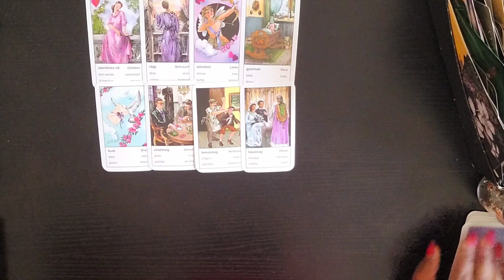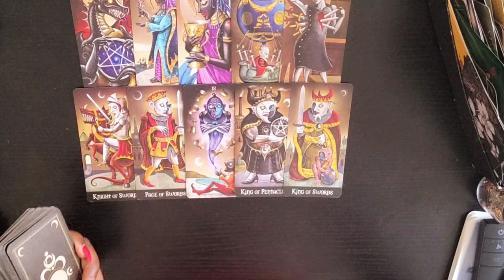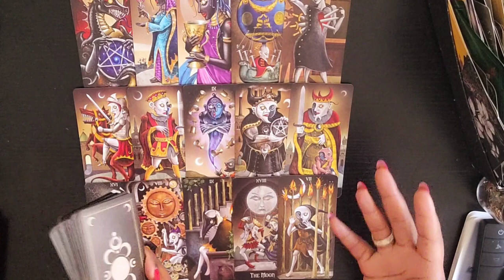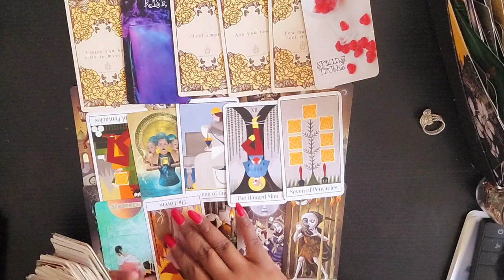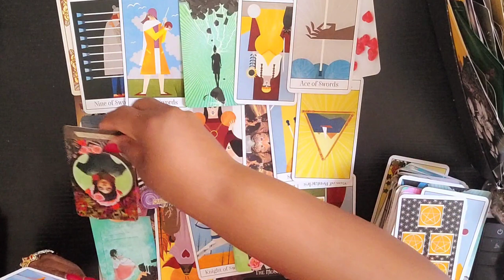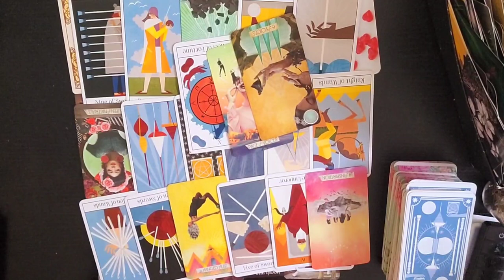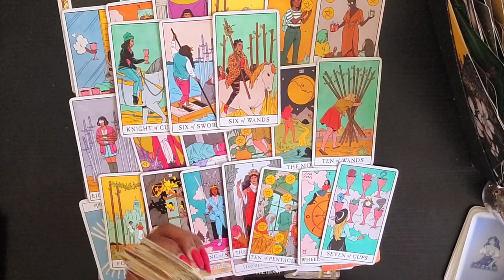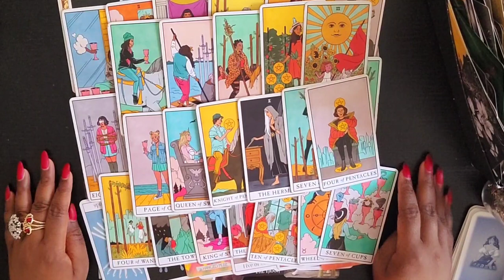💔 A Selfish Masculine Left his Moon Energy Wife for a Curvy 🍑 Queen of Cups + Divorce is Her Revenge